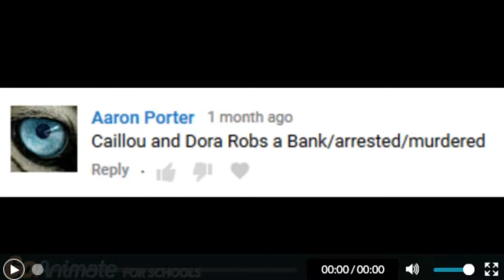Caillou and Dora rob a bank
GoAnimate parody of the bank robbing scene in Spongebob.